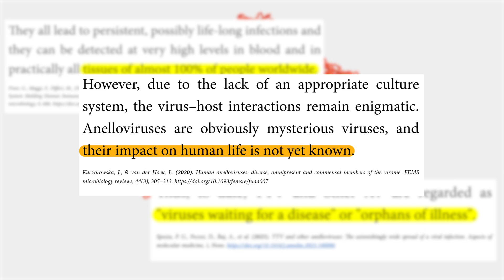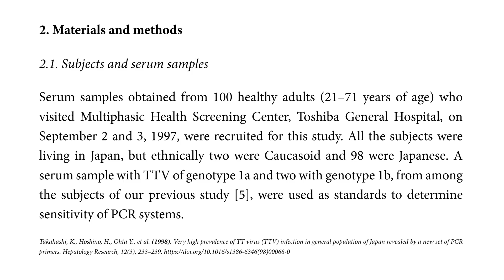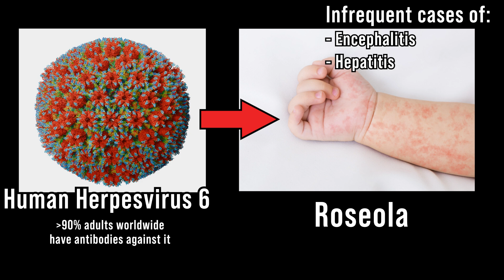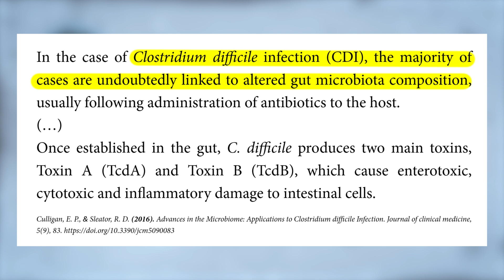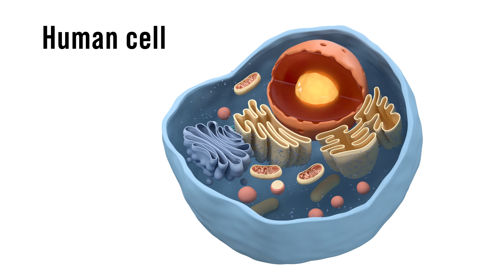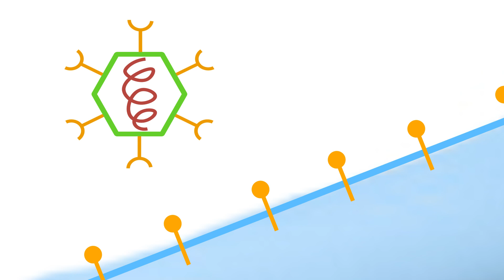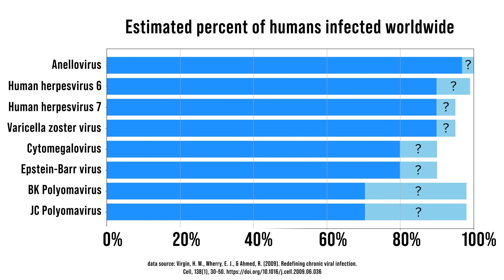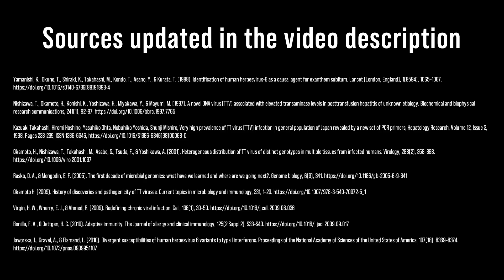Anelloviruses: 99.9% Humans Worldwide Infected – No Symptoms Reported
Taking a deep dive in Anellovirus biology to understand them a bit better :)

Atomic structure of the Human Herpesvirus 6B Capsid and Capsid-Associated Tegument Complexes

CryoEM structure of herpes simplex virus 1 capsid with associated tegument protein complexes